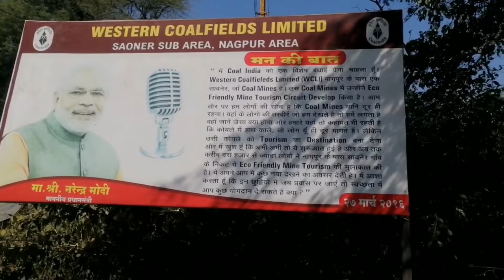Eco park saoner Explorer 😱 yaha free me boating 😱 / mahatma Gandhi mine /daily vlog / daily vlogging